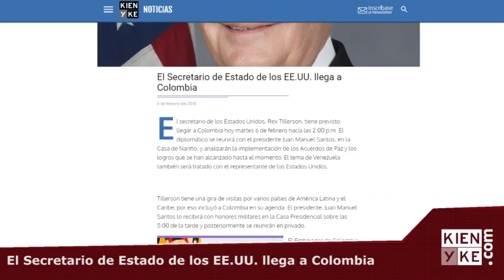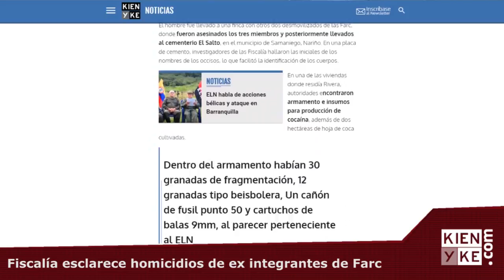Las noticias más importantes del mediodía - KienyKe